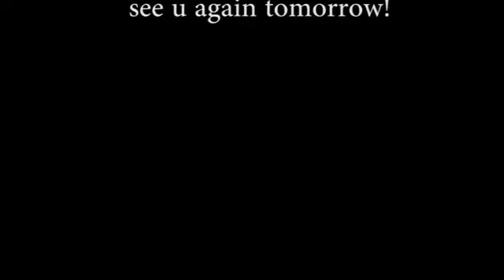MIRROR Mode Funny Moments Mobile Legends WTF